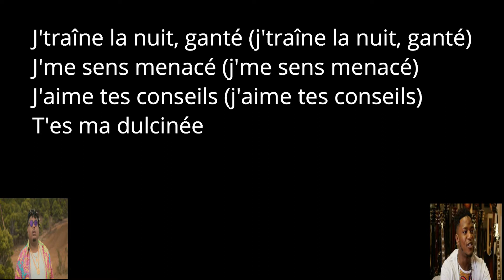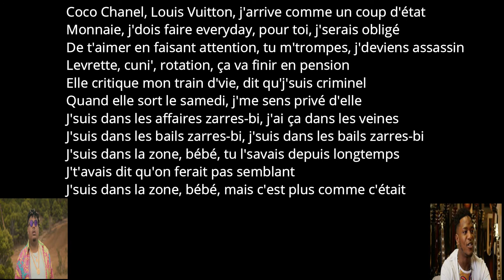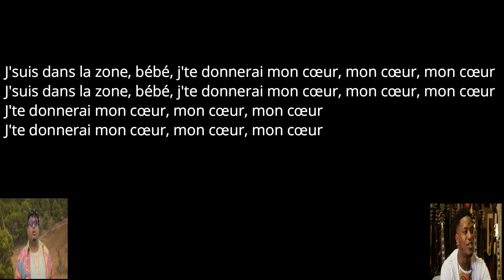Naza ft Niska Joli bébé Parole Lyrics